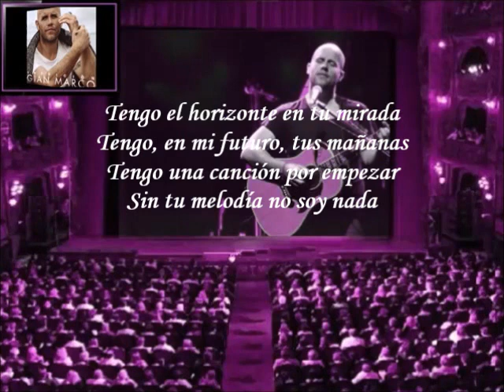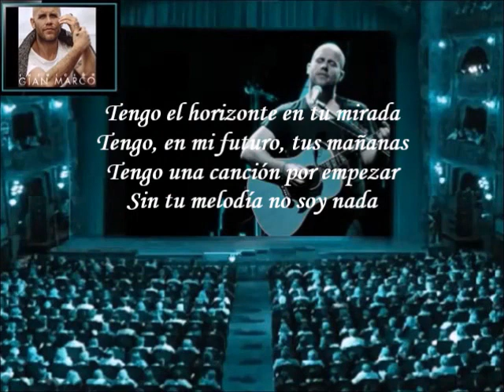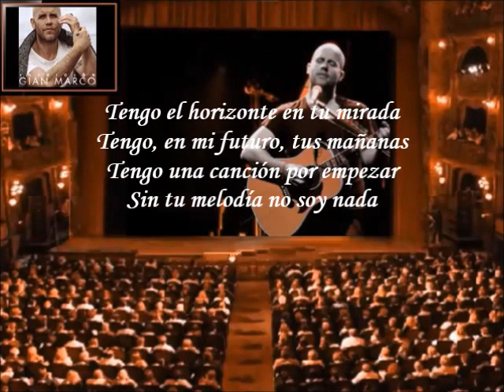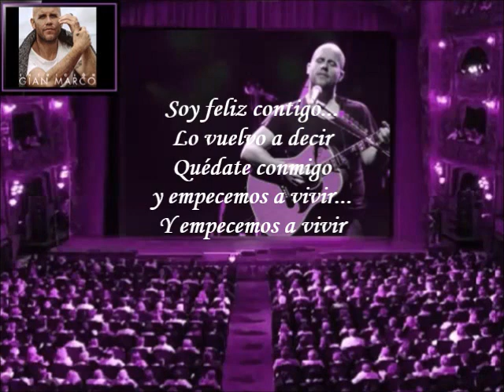Gianmarco - Empecemos a Vivir (Letra)